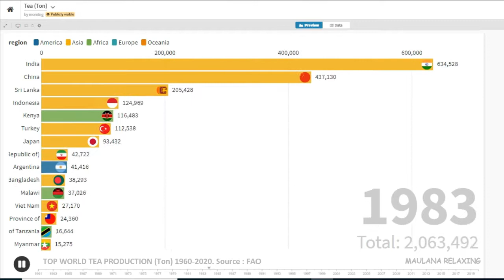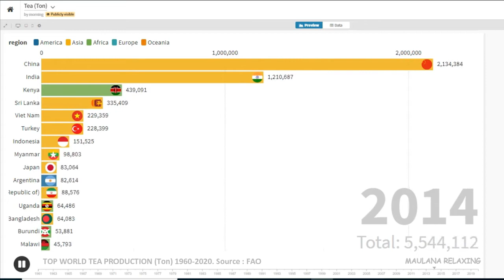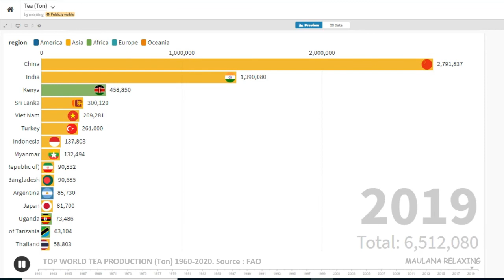Top World TEA (Teh) Productions (Ton) | Food Agriculture Organization Time Series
Tea is an aromatic beverage commonly prepared by pouring hot or boiling water over cured or fresh leaves of the Camellia sinensis, an evergreen shrub native to East Asia. After water, it is the most widely consumed drink in the world. There are many different types of tea; some, like Darjeeling and Chinese greens, have a cooling, slightly bitter, and astringent flavour, while others have vastly different profiles that include sweet, nutty, floral, or grassy notes. Tea has a stimulating effect in humans primarily due to its caffeine content.